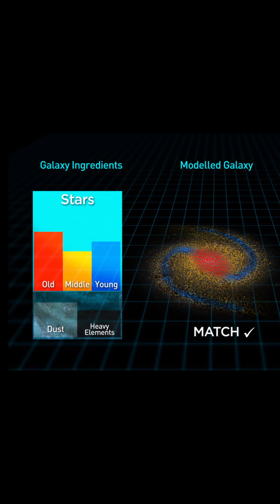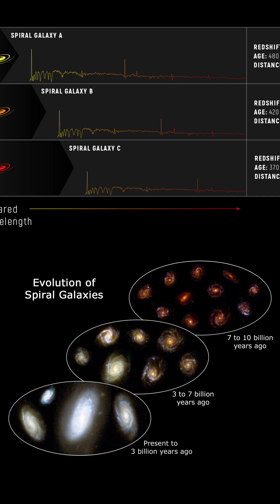The James Webb Space Telescope Just Proved The Big Bang!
The paper:
Pristine Massive Star Formation Caught at the Break of Cosmic Dawn
by
Takahiro Morishita, Zhaoran Liu, Massimo Stiavelli, Tommaso Treu, Pietro Bergamini, Yechi Zhang

Picture Credits:
NASA/JPL
STScI
NASA, ESA, F. Summers and Z. Levay (STScI)
NASA, ESA, CSA, STScI, Takafumi Tsukui (ANU)
ICRAR
NASA, ESA, Jennifer Lotz (STScI), Matt Mountain (STScI), Anton M. Koekemoer (STScI), HFF Team (STScI)